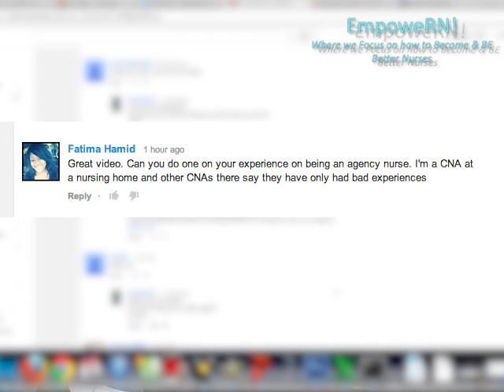My Experience as an Agency Nurse :)